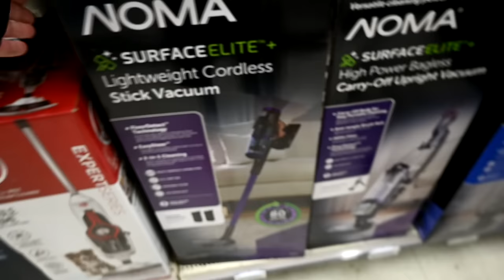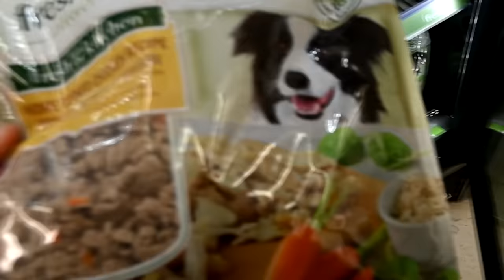We Had To ESCAPE From Our Horses!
DaybyDayVlogs
110 North Front Street - A3,
Suite #213
Belleville, Ontario, K8P 0A6
Canada